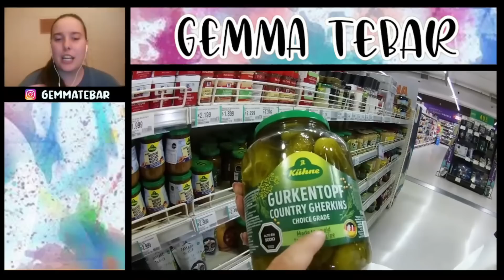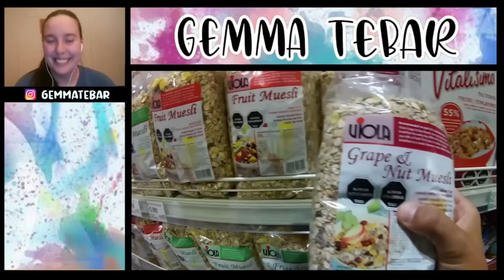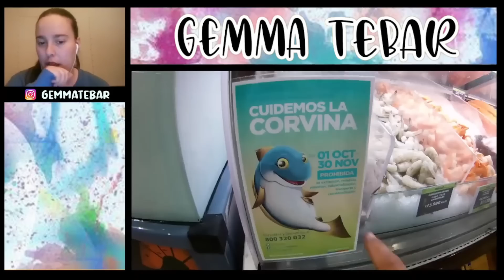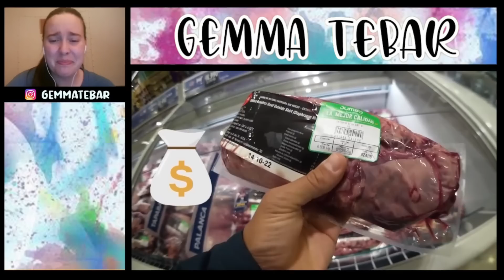ESPAÑOLA REACCIONA a Argentino visita SUPERMERCADO en CHILE | Me quedo FLIPANDO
Hoy os traigo: ESPAÑOLA REACCIONA a Argentino visita SUPERMERCADO en CHILE | Me quedo FLIPANDO